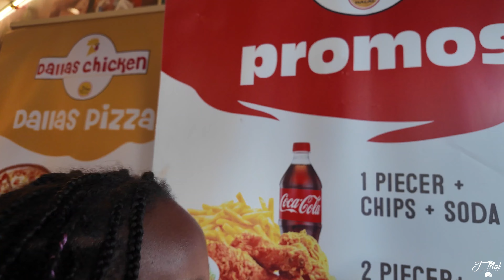5 BLACK AMERICANS FOLLOWED THROUGH DOWNTOWN NAIROBI!!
Part 2 of Downtown Nairobi: 5 Black Americans walking through Downtown Nairobi Kenya. We were followed 10 mins into getting there literally until we left in our Uber. This was the worst pan handling we have ever experienced!!